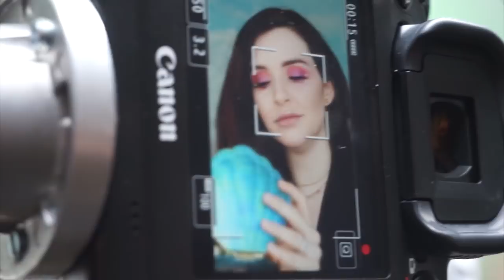Jen's First Day Back! | tarte vlogs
Spend a day in the life of Jen on her first day back at tarte HQ! 💋 Now that she's back, what videos would YOU like to see her do next???